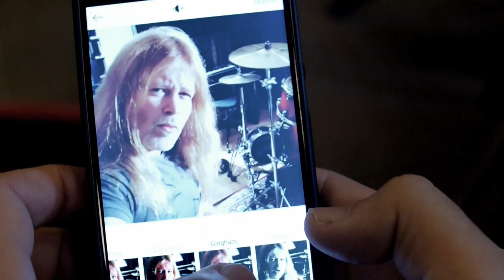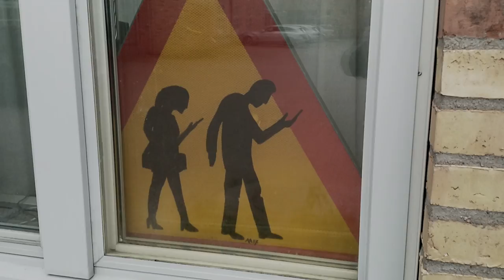Freak Kitchen - Alone With My Phone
Taken from the album Confusion To The Enemy

Filmed by Oskar Andersson
Shot at Partille Gymnasium
Video by Mr. Kaschei